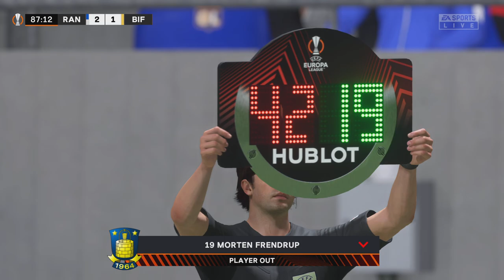Rangers vs Brondby | UEFA Europa League 21 October 2021 Prediction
Rangers vs Brondby UEFA Europa League

FIFA 22 NEXT GEN ON PS5

Hey guys thank you so much for watching, if you enjoy this video give a big thumbs up, share this video and make sure to SUBSCRIBE so you never miss another video.

Peace !!

 Rangers vs Brondby - UEFA Europa League (21/10/2021) - All Goals & Extended Highlights
Rangers vs Brondby - UEFA Europa League (21/10/2021) - Full Match
Rangers FC vs Brondby IF - UEFA Europa League (21/10/2021) - All Goals & Extended Highlights
Rangers FC vs Brondby IF - UEFA Europa League (21/10/2021) - Full Match